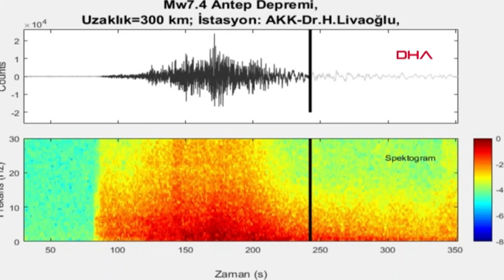Kahramanmaraş Depreminin Yer Altındaki Ürkütücü sesini Kaydetti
Kahramanmaraş'ta meydana gelen 7.7 büyüklüğündeki depremin yer altındaki ürkütücü sesi Kocaeli Üniversitesi Jeofizik Mühendisliği Araştırma Görevlisi Dr. Hamdullah Livaoğlu tarafından kaydedildi.
Ergün AYAZ/İZMİT(Kocaeli)(DHA)